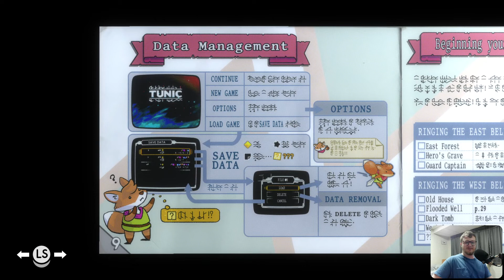Is that... my corpse? Tunic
So uh, I think those are my dead zombie bodies. Plural...

Become a channel member or by clicking the "join" button above!